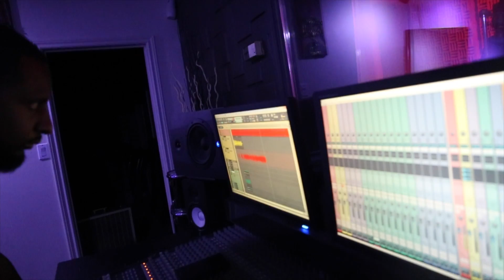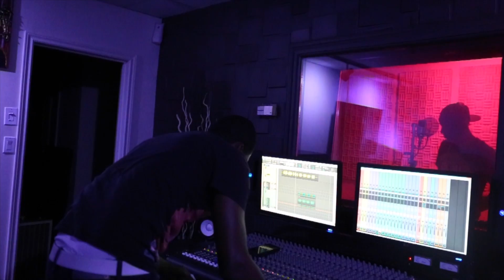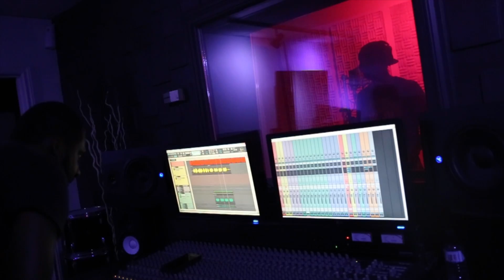Cuzzin Charlie - Charlie's World | Episode 02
An exclusive look into the mind of a creative genius and the creative process of his upcoming album, [Thanks For Nothin’ 2] This web-series embodies it all From endless nights in the studio to early mornings at work, Charlie brings us into the world of not only the hardest working man in show business but the man behind the scenes. See what it’s like for an independent artist trying to make it in "The Screwface Capital.” Join him as he chases his dreams relentlessly.